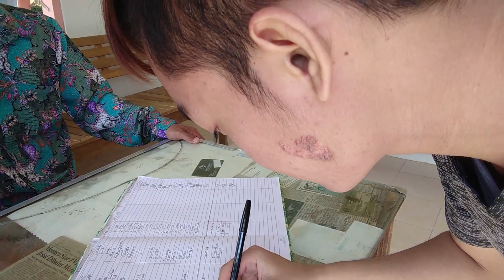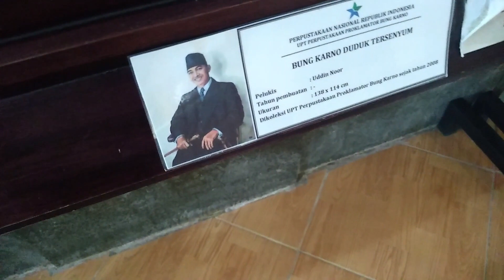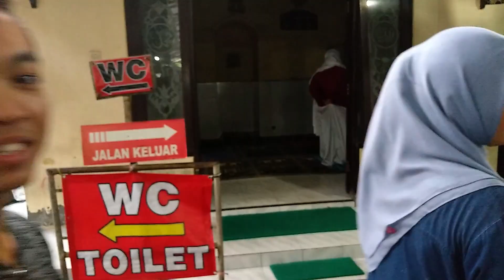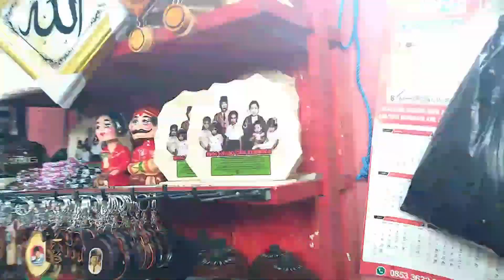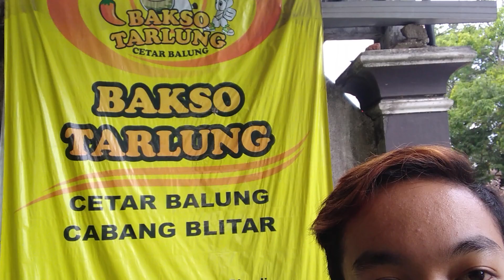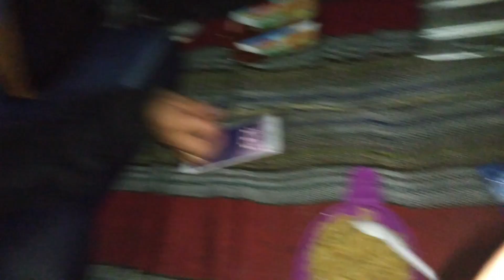Exploring Blitar - 4 Destinasi Wisata di Blitar yang Unik & Menarik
Blitar merupakan sebuah kota yang terletak di bagian selatan Provinsi Jawa Timur, Indonesia. Kota ini terletak sekitar 167 km sebelah barat daya Surabaya dan 80 km sebelah barat Malang.
Blitar mempunyai banyak lokasi wisata yang unik dan menarik.

Berikut adalah beberapa destinasi menarik yang telah kami kunjungi:
1. Candi Penataran
2. Kompleks Makam Bung Karno
3. Pantai Tambakrejo
4. Maliran Deer Feeding

CandiPenataran, kompleks percandian terbesar di JawaTimur yang terletak di lereng barat daya Gunung Kelud, sekitar 12 kilometer utara kota Blitar. Bangunan dan relief di candi ini relatif masih bagus. Candi ini memiliki banyak hal yang misteri. Misalnya, patung dwarapala di pintu masuk yang mirip dengan kebudayaan suku Maya di Amerika. Ada juga ukiran batu menyerupai kaktus, padahal tanaman ini hanya ada di Amerika. Pasukan dengan busana aneh, mirip suku Aztec atau Maya, juga ada di candi yang dibangun pada masa Kadiri ini.

Kompleks MakamBungKarno merupakan salah satu icon wisata di Blitar. Sebuah icon wisata yang wajib anda kunjungi apabila anda bepergian ke Blitar. Selain makam Bung Karno, anda juga bisa melihat berbagai macam dokumentasi Bung Karno berupa foto di museum yang masih terletak di Kompleks Makam Bung Karno. Sebelum menuju makam, ada baiknya anda masuk melalui pintu selatan, tepatnya berada di sebelah selatan perpustakaanBungKarno. Karena di tempat ini anda akan menemui salah satu spot foto favorit para wisatawan dangan background PatungBungKarno yang berada tepat di depan pintu masuk perpustakaan.

Setelah puas mengabadikan foto dengan latar belakang patung Bung Karno, anda bisa melanjutkan masuk ke ruangan yang menyimpan ratusan foto dokumentasi Bung Karno. Di ruangan ini anda dapat melihat berbagai macam kegiatan Bung Karno yang sempat terabadikan dalam lensa. Anda tidak perlu membayar sepeser pun untuk masuk ke Kompleks Makam Bung Karno. Semuanya gratis, kecuali parkir kendaraan.

PantaiTambakrejo adalah sebuah pantai yang berada di Desa Tambakrejo, Kecamatan Wonotirto, Kabupaten Blitar, Jawa Timur. Pantai yang berpasir putih ini terletak kurang lebih 30 km sebelah selatan Kota Blitar, dengan garis pantai mencapai 10 km. Tidak seperti pantai-pantai yang lain yang menghadap Samudera Hindia, Wisatawan diizinkan mandi dan berenang pada sore hari saat air laut mulai surut. Bagi kalian yang ingin mendapatkan foto yang bagus di pantai ini, tunggulah pada saat senja datang, terutama saat cuaca sedang cerah, jika saat mendung akan sulit untuk mendapatkan hasil gambar yang bagus. Selain kampung nelayan, di pantai Tambakrejo juga terdapat tempat pelelangan ikan sehingga Wisatawan dapat membeli hasil laut berupa tangkapan ikan yang masih segar. Dengan berkunjung ke Pantai Tambakrejo ini, kalian juga bisa menikmati berbagai macam wisatakuliner khas pesisir dengan menu utama ikan laut. Banyak warung yang menyediakan menu ikan bakar di Pantai Tambakrejo ini.

MaliranDeerFeeding ini terletak di Desa Maliran, Kecamatan Ponggok, Kabupaten Blitar. Maliran Deer Feeding ini bukan merupakan objek wisata baru. Objek wisata ini dulu pernah happening banget sekitar tahun 2000an dengan nama AlasMaliran, kemudian mulai meredup. Nah, akhir-akhir ini booming kembali dengan nama baru yaitu Maliran Deer Feeding.

Stay tune di channel saya
SALAM EXPLORE !

Pengen kenalan sama kami-kami dan ikutan nge-explore keindahan Indonesia ?

We are using DJIOsmoMobile2 Gimbal.

Prod. Pemuda-pemudi Bedah Saraf �2019